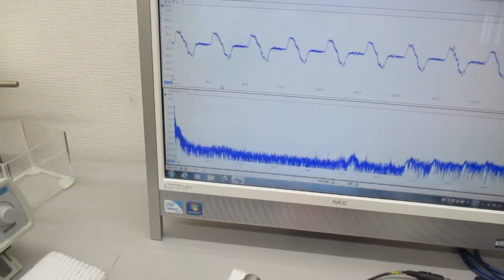超音波振動の相互作用（共振・非線形現象）を発振制御する実験